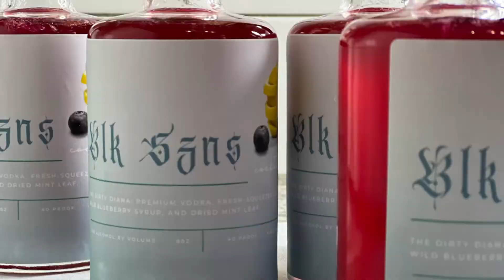Hi, I’m Tatyana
Follow me as I tackle life, love, fashion, and business as an Expat in a new country.

Content includes:

- Transitioning Abroad
- Navigating Business
- Marriage Maintenance
- Culinary School Journey
- Rebuilding and Rebranding in a new space
- Career Changes and more!

TOT IG: @tasteoftatyana
Personal IG: @xojaynedo